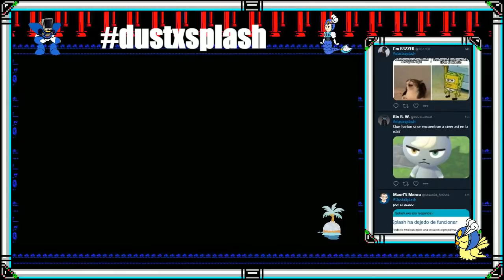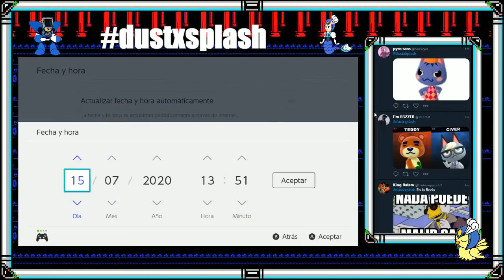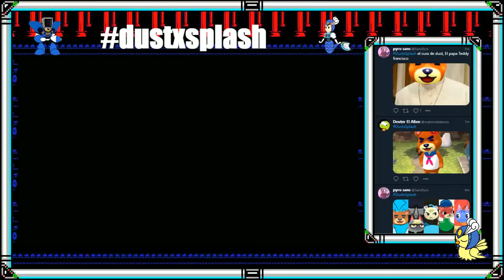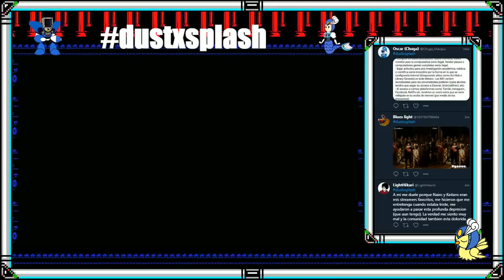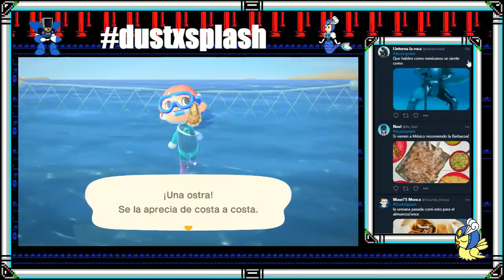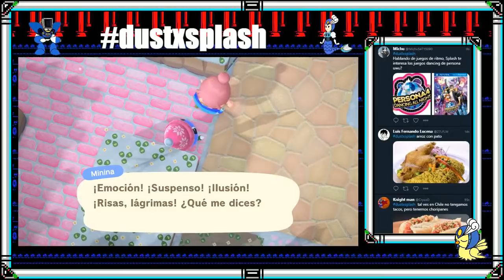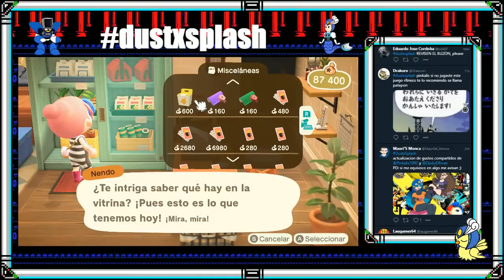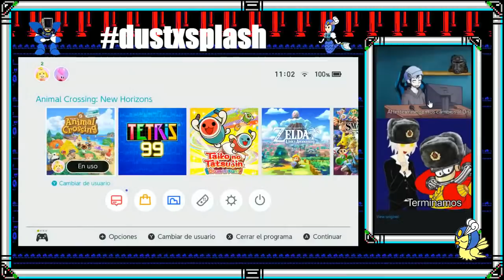Animal Crossing New Horizons: Llega el Verano...